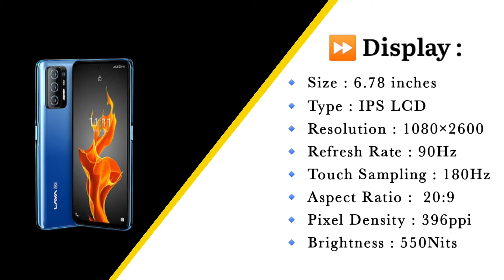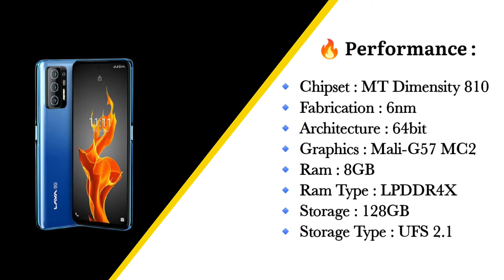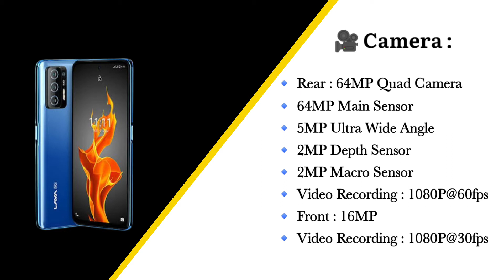India's First 5G smartphone | Lava Agni 5G| Lava Agni Launched Officially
Lava Agni 5G India's First 5G Smartphone

This is a review video of the Lava's new smartphone i.e., Lava Agni 5G the first India's 5G smartphone has launched officially. In this video we will cover about its full details and pricing.

Credits:
If i have used in this video some Google
Data( Images, Music, Clip Art and Short Videos etc.). So I Give the Credit of Respected Owners and thank u so much for providing the data.